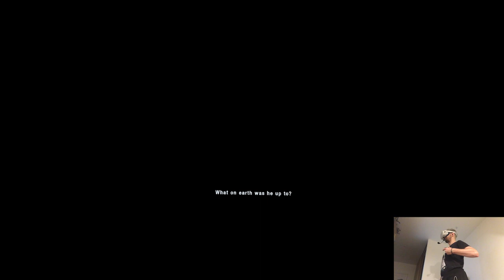AIRI CLOVER - DYSCHRONIA: Chronos Alternate | Part 28 Playthrough | Oculus/Meta Quest 2 VR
Hi

Yesterday I was pretty down (like every Sunday at this point) cuz I thought I'm gonna come back with insufficient number of clips to the studio from the weekend but today I pushed through and I made up some additional ones so all-in-all, we're good. This week will be quite busy since we have four release Thursday without even counting any surprises, in that case I'll have to start doing the intros from tomorrow already. I don't think I'll be a lot in VR those next days though there aren't any big updates either from the start of 2023 so, things should roll fairly smoothly.

Short PC specs:

i9-9900KS
RTX 2080ti
32GB RAM 3200MHz
2TB SAMSUNG 970 EVO PLUS M.2